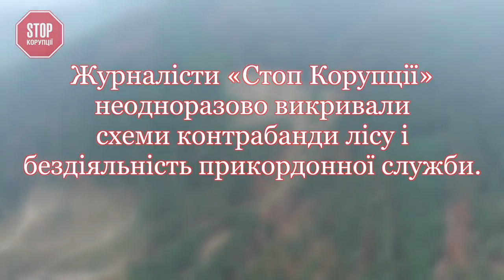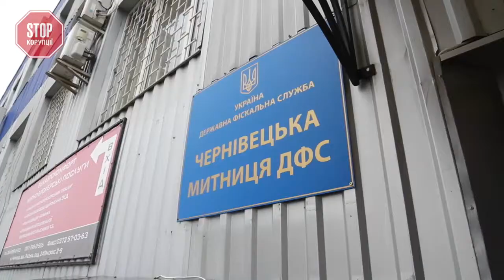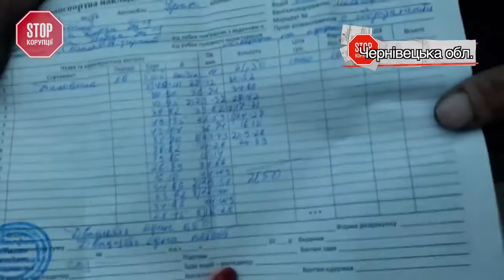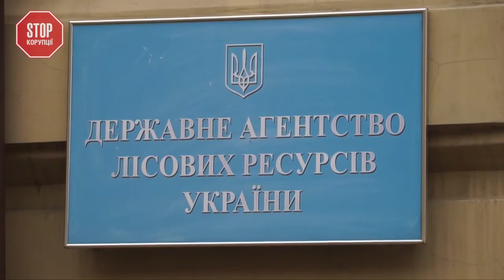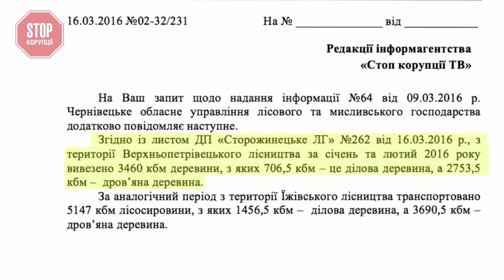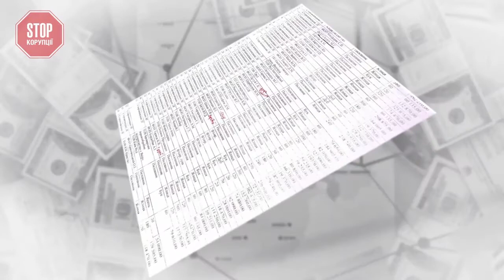«Стоп Корупції» ВИПУСК №53 Черновицкая обл